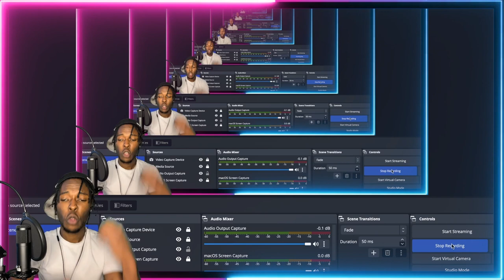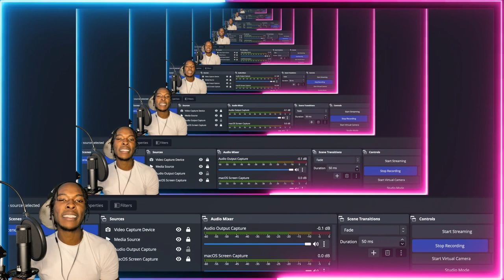AMERICAN REACTS TO SWEDISH RAP! Dani M - Förebild (ENGLISH SUBTITLES)